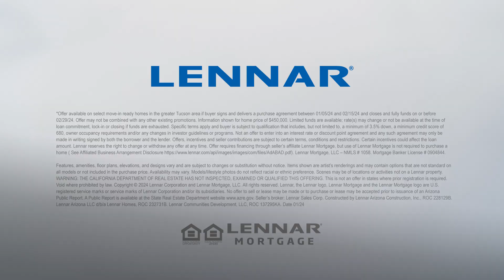Low rates available for a limited time when financing with Lennar Mortgage!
Lock in a low rate when financing with Lennar Mortgage! With a variety of new single-family homes in the Tucson area, including move-in ready options, there's something for everyone.